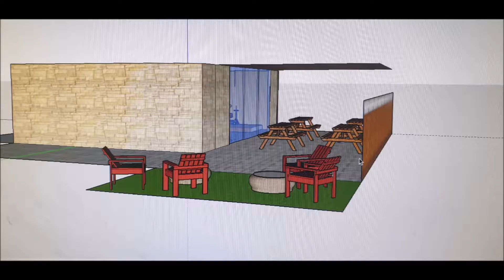BarZiv - פאב חברים | נווה זיו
בקצה עולם // בישוב מנומנם // פאב התעורר וקם // פאב מקסים שעושה קסמים // פאב בו כולם חברים!
הפתיחה - 26/12/19